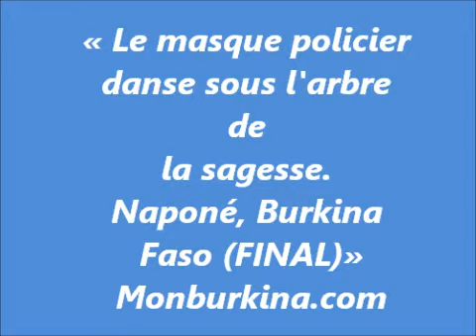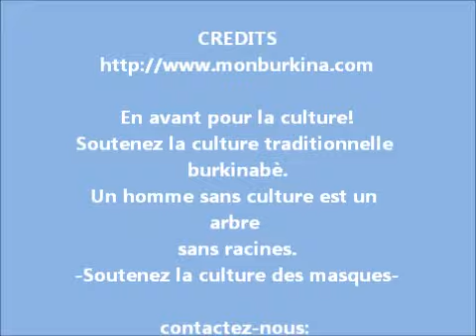Masque policier (Final)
Masques de Napone, Burkina Faso